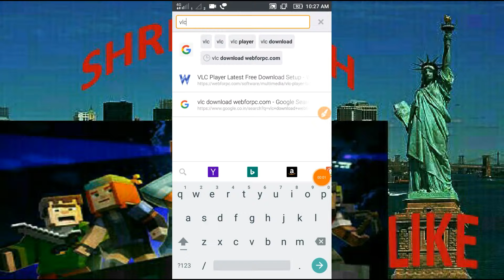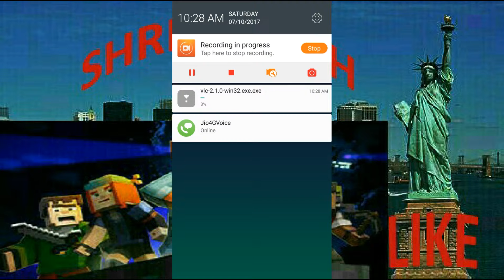How to Download and Install VLC MEDIA PLAYER ON WINDOWSC 7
This channel is provided to you SSC,uds,CDs,rly,bank and other competitive exam in all over world .